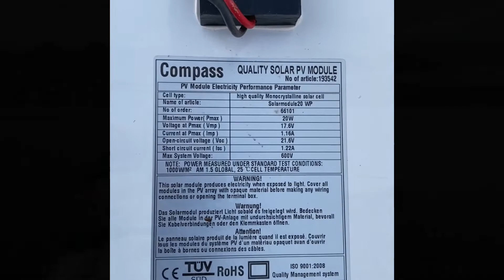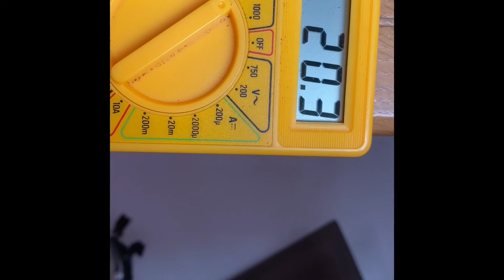So bin ich Feuchtigkeit los geworden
Winterlager Segelyacht .. Solar Lüfter gegen Kondensat im Boot. Im Winter ist es feucht und kalt im Boot. Kondenswasser auf den Polstern trocknet nicht. Flecken entstehen. Dieses Problem konnte ich durch einen Solarlüfter lösen.

00:00 Einleitung
00:05 Problem Feuchtigkeit
00:20 Kondenswasser
00:28 Stockflecken
00:33 Technische Lösung
00:43 Verschaltung
00:50 Wirkungsweise
01:02 Auslegung Solarzelle
01:22 Technische Limits